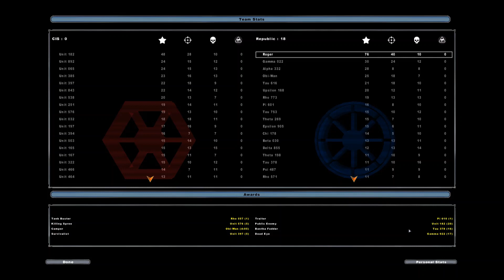Maul Drowns Himself - Star Wars Battlefront 2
Maul should learn how to swim.